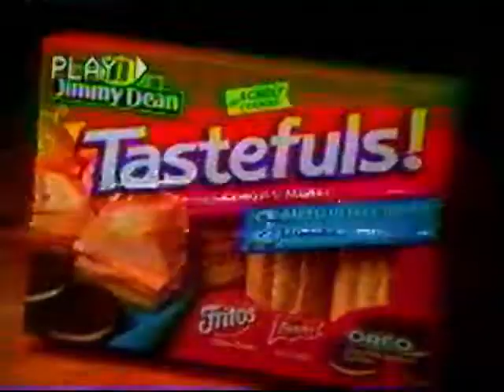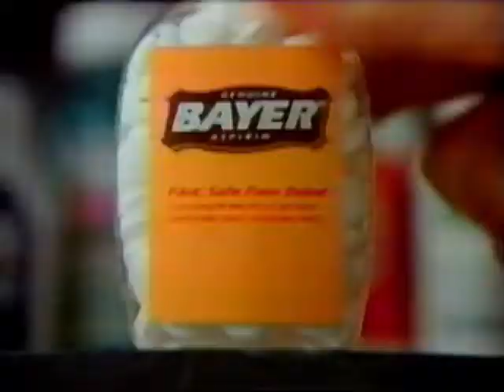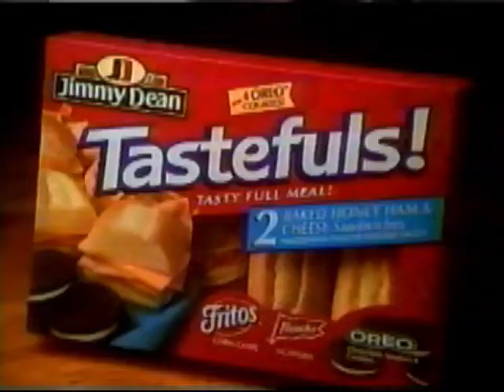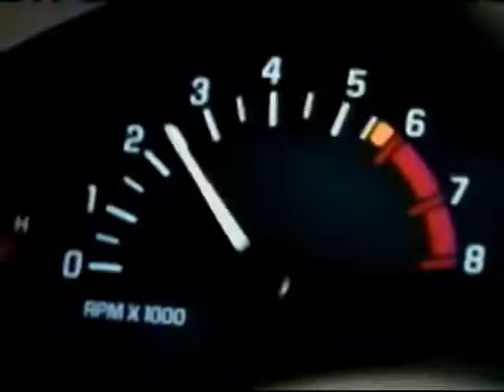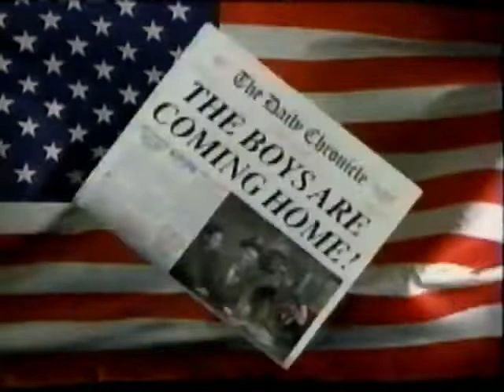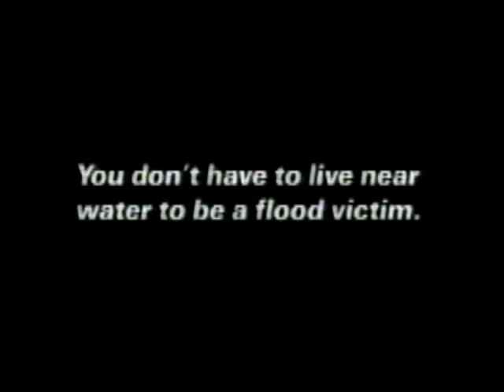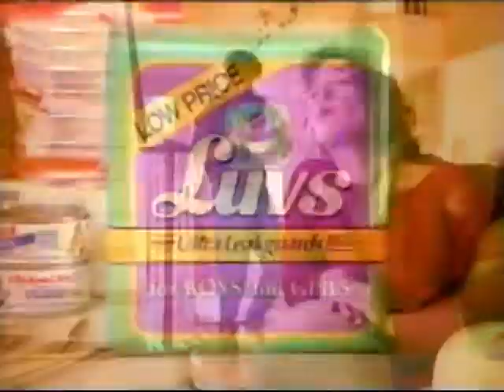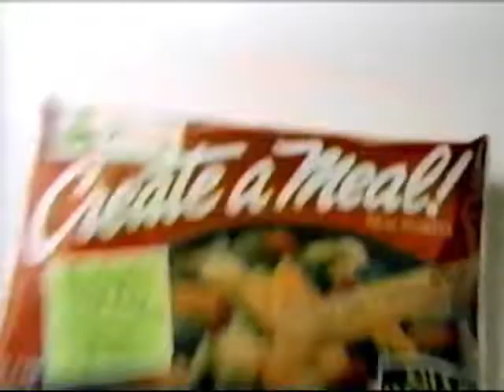1990s TV commercials from the family channel 1995 vhs rip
1995 or later ??